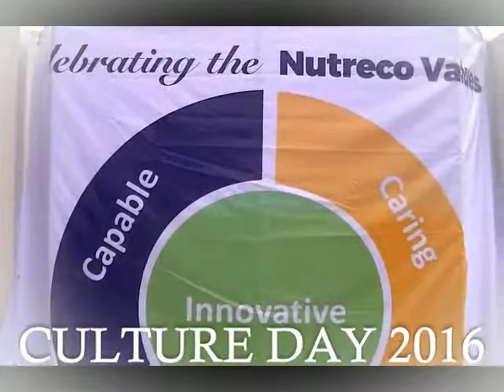SKRETTING NIGERIA CULTURE DAY 2016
On Friday, August 19, 2016, Skretting Nigeria Celebrated her 2016 Culture Day. It was a day filled with lots of activities. Staff were divided into 4 Teams according to the Nutreco Values – Caring, Collaborative, Capable and Innovative. Each team participated in all the competitive activities such as Singing, Dancing, Drama and Painting to depict their value.

We started with Aerobic Exercise, followed by Health Talk and Medical Test by a Medical Practitioner in order to know the state of health of all staff. After that, we proceeded to Question & Answer where all the staff were given opportunity to ask any question relating to their health.

Culture Champion for Skretting Nigeria made it known to all staff how pertinent it is for all to continue living our values wherever we find ourselves. We should be ambassadors of the goodwill not only among the employees but also with the Customers, Suppliers and neighbouring companies.

After all the activities, Team Collaborative won Medals based on their presentations and team work